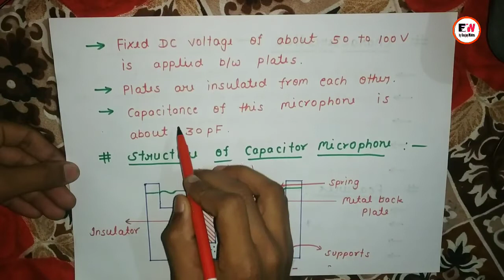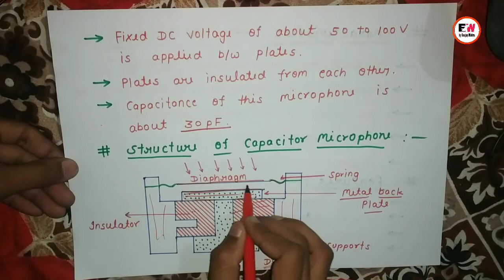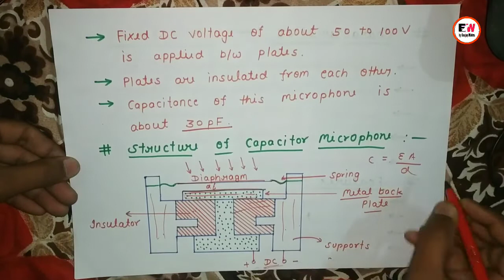Capacitor Microphone | Industrial Electronics & Transducer | hindi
Special Thanks
                                  Rahul Sir
                                  Om Prakash Sir
                                  Naveen Sir
                                  Pragyan Sir